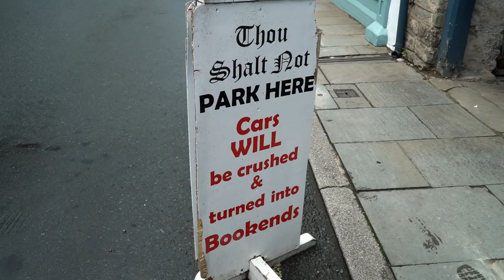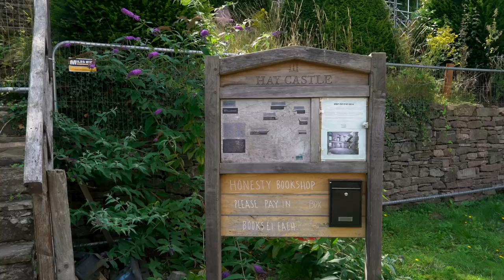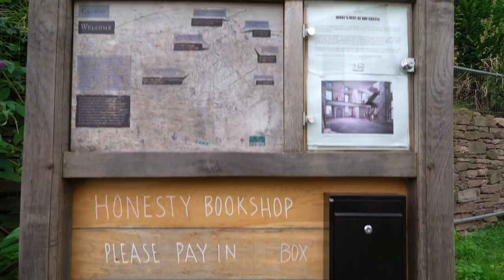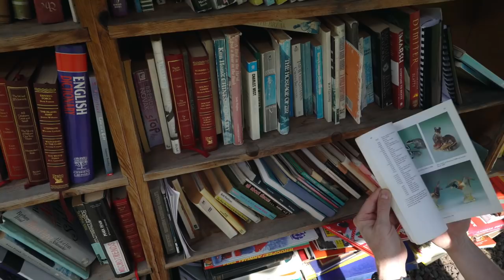The Tiny Welsh Town That's Brimming With Books | Atlas Obscura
Hay-on-Wye was once declared an independent kingdom of books by the man who appointed himself its king. The United Kingdom's mecca for bibliophiles is less than one square mile in size, but it’s packed with independent booksellers curating all kinds of used and antique reading material. Today, the area doesn't just provide a safe haven for books—the books actually help to preserve their home.